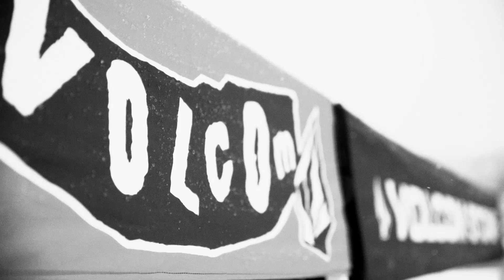STOP #7 OF VOLCOM PBRJ EUROPEAN TOUR 2014 | SERENA SKI, FINLAND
After days and days of blue bird skies, the morning of the Peanut Butter & Rail Jam just arouse miserably grey. It was snowing heavy wet kitchen cloths from the sky. It was rather challenging this year to build up the obstacle set-up, due weeks and weeks of positive temperature, the base of the slope was very soft with only a little bit snow left. So we decided to use a flat down double rail combo, long down rail and double pipe rail with a little kink at the end. The setup was rather challenging for the little ones to maintain speed due the wet sticky snow so the combo was left out of the 15 and under division and replaced with a rainbow box.  The hike was pretty long to get enough speed so we decided to do bigger heats to keep the competition interesting for the crowd and the judges.

The 15 and under --division showed the true colors of young bloods in Finland today and presented a spectacular riding hitting all the obstacles and giving the good to the viewers. Almost all the riders who made it to the top 5 had been in the PBRJ's before, so it wasn't their first time in the rodeo. Pekka Eskola from Lahti landed his tricks the most solidly out of all the riders and rode himself to the highest podium. Talented Saska Halmes defended his second place from last year and Eevert Holma snatched the third place.

The 16-21 division showed fantastic riding with some sick skills. Some of the riders competed in 15 and under division last year, but now moved up to the older division. The competition was tight and wasn't a rookie tour for sure. Talented young man Damon Beckford, who's killing it on the street spots, won the division. The second became 2013 Peanut Butter Rail Jam Euro champ Tim Vanari. The third was Kasper Granroth with solid riding and landed tricks.

Girls were only six due to an overlapping girls event, but that didn't matter cause they served us a final on silver platter. Young Sara Säkkinen, a lady with few words but crazy talent, showed us some real progression and turned her last years fifth place to this year's numero uno (1st). Beautiful Suvi Suitiala with her beautiful style of riding was second. Bad ass street rail chick Kristiina Nyman made her way to the podium with her third place. Vilina Koivisto who landed THE back flip last year in PBRJ finals was fourth. Our lovely family rider Silja Suitala was took on the fifth place.

The Open division was something else. During the heat, all riders were stomping a large panel of tricks using all three obstacles of the setup. We saw some crazy gapping to the flat down combo with 270 in and 50-50's gapping 360's out with a grabs too. The crowd was hyped and cheering loudly.  And even our MC Jukkis Tyllinen, was put out speechless by some of the tricks. Jukka Tyni, who was injured last year, got some new pop in his knees this year and landed his gaps and 270's so solid that the judges scored him first. Joel Ahola, with his mad skills and smooth style became second but also landed the Best Trick for himself for the second year in a row. This year Joel blew us away with back side 360 gap 50-50 to the combo rail. And Tatu Toivanen was third with almost the same score as Joel. Sebastian Naumanen and Santeri Uimonen were the fourth and fifth. Lasse Ihalainen, 2012 Euro PBRJ champs was also praised by the judges but was slightly injured didn't make it to the top five.

Everyone had tons of fun at the event, got their hands on free gear and great barbeque. Everyone got some free goodies to go home with. After all the people made the event so much fun no-one minded the wet kitchen cloths pouring from the sky. Many old and new friends showed up to watch and cheer.

We would like to send our special thanks to the staff of Serena Ski and extra special to Lauri, the Slope Manager and man with a magic touch to the groomer. He really can make wonders happen with the groomer.

Big thanks to every single person who showed up in the shitty weather to watch and compete! Thanks to our judges Anssi Paatero, who participated last year and ended up with a concussion, glad to have you back this time sitting tight in judge's chair, Jesse Ropponen who's just overall great guy and fair judge and Petrus Koskinen, our family rider transformed into judge for the event. We'd like to thank Matti "Naali" Ollilla, the video wizard, for making outstanding video out the fun day and of course Arto "Hippi" Ekman for great photos. Jukkis Tyllinen the man with the mic, thanks for joining our gang again. And big bow to all Off Consult staff, the sponsors Nitro and Union and Volcom peeps for making this happen. Watch out everyone, the Finns are taking over US in the Peanut Butter & Rail Jam finals in Mammoth Mountain.

Song: B$G P$MP$N
Artist: Natural Child
Release: Hard In Heaven
Amazon (vinyl)